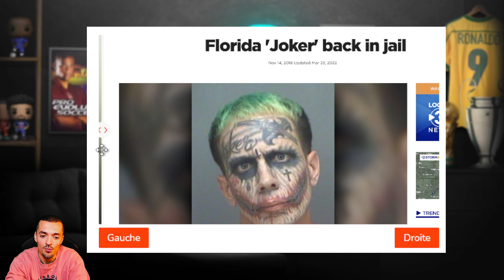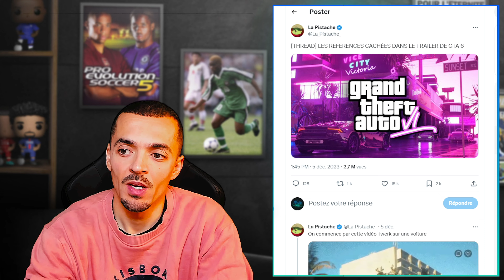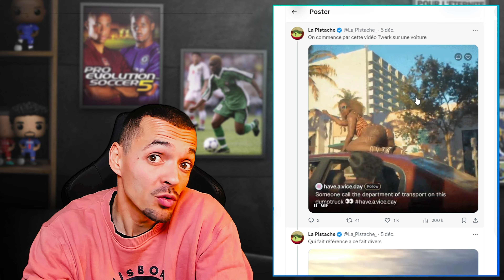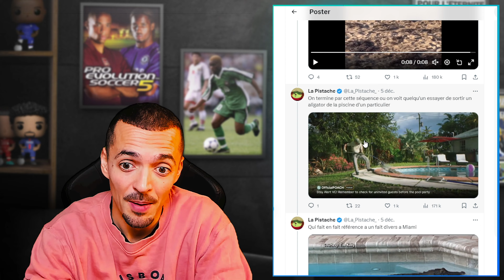GTA VI : Les easters eggs et les références du trailer de GTA VI !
Dans cette vidéo, je vous partage les références à la vraie vie et les easters eggs présents dans le trailer de GTA VI (GTA 6)

Monsieur Quinton